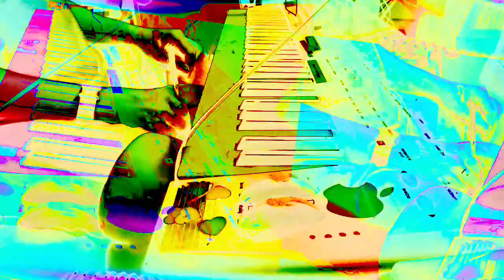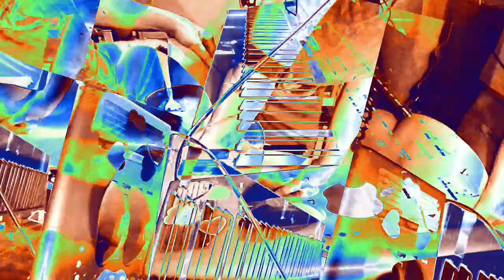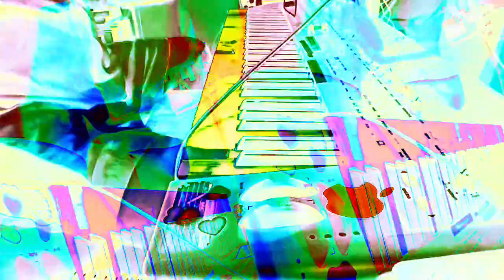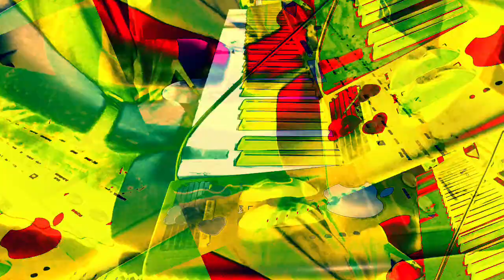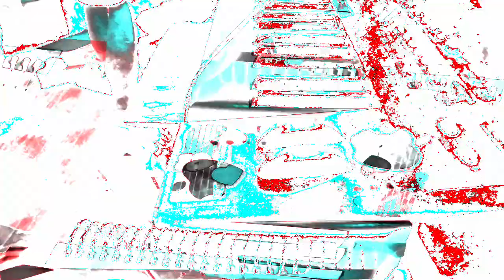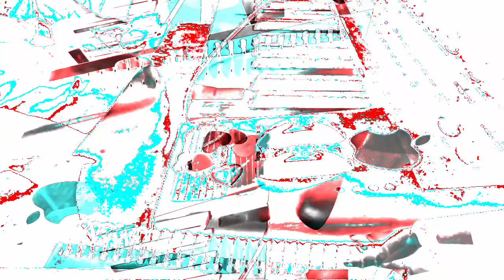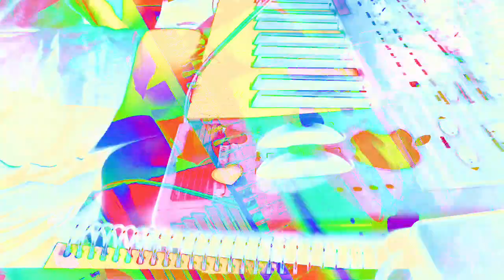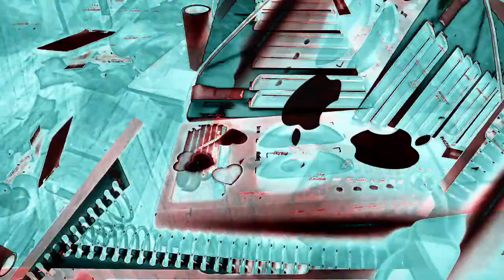[EPILEPSY WARNING] Movie 22 11 29 07h46m36s *Photosensitivity Warning*